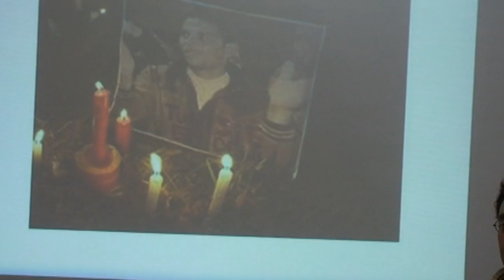TheMYM.com 2011 - Journey towards Freedom (Tunis) part 3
Journey towards Freedom
"Whats happening?

What is our role toward the oppression that is happening all over the world, how can we help?

When we rise in the morning and listen to the radio or read the newspaper, we are confronted with the same sad news: violence, crime, wars, and disasters. I cannot recall a single day without a report of something terrible happening somewhere. Even in these modern times it is clear that one's precious life is not safe. No former generation has had to experience so much bad news as we face today; this constant awareness of fear and tension should make any sensitive and compassionate person question seriously the progress of our modern world.

Dalai Lama